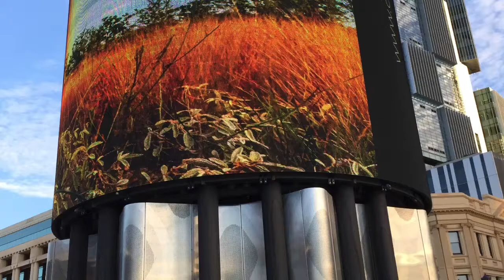Yagan Square City of Perth/ Western Australia Check it Out